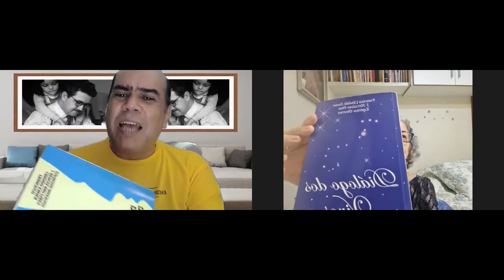O Diálogo da Preparação - Com Bruno Tavares e Heloísa Pires